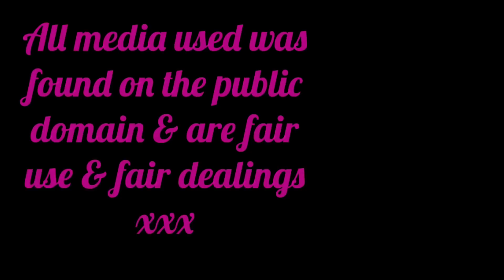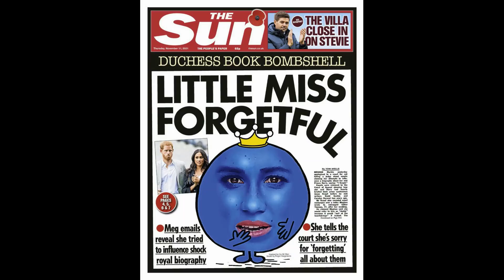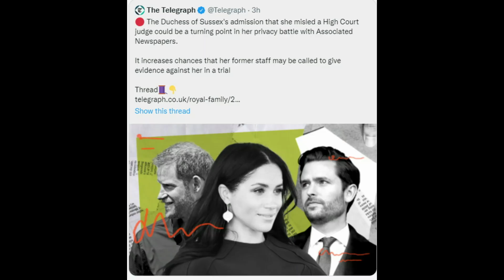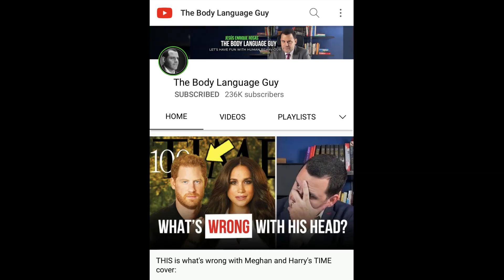Red Carpet Surprise!! 💃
Well well!! Meghan did decide to attend the movie premier... oh wait... I mean Veteran Awards. She wore quite the statement dress with many people believing this was her Met Gala dress but she never got the invite. Must be in the post with the Obama Birthday one!!

Now the red colour looks beautiful on her but that is about it. The dress was sooooo over the top for what should be an awards ceremony for veterans and their families!! Thigh high split and plunging cleavage might have had a few older gentleman with their eyes falling out of their heads!!

How sad that all the magazines online are covering what Meghan wore rather than any of the people who the awards show was meant to honour!! Long as she gets her red carpet moment though!!

Meghan and Harry posted up a storm inside the museum no doubt spending more time having photographs done that on the red carpet meeting and greeting people. It seem to have slipped Meghan's mind she was there to meet THEM, they were not queuing up to meet her for a quick hand shake and walk on by.

Harry stood his ground though despite several coercive control attempts by Meghan which usually work. Harry had seemed very much lost in Meghan's shiny celebrity World but in this instance he seemed to have a bit of the old spark back. Perhaps he HAS indeed found his Crown Jewels!!